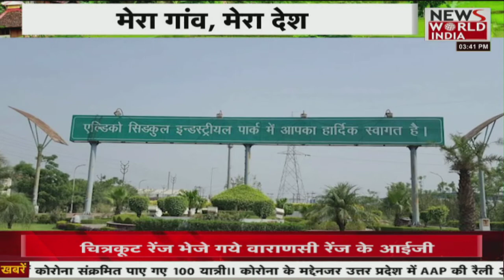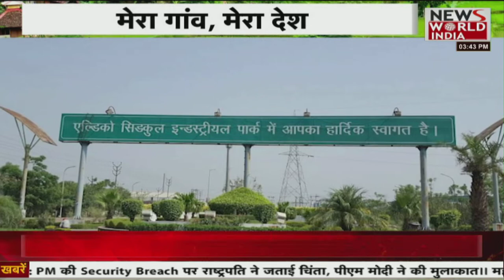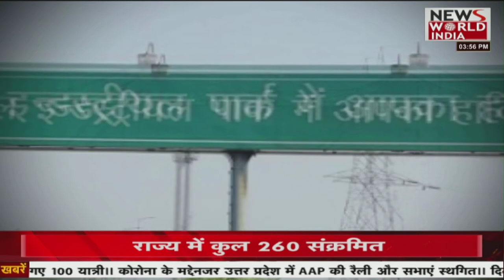मेरा गांव मेरा देश में देखिये, सितारगंज विधान सभा का हाल। News world india